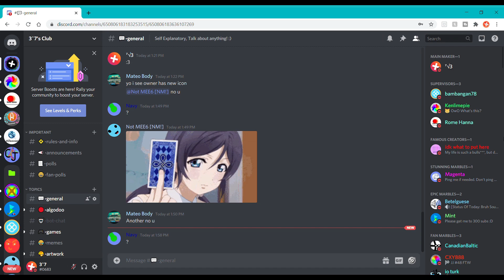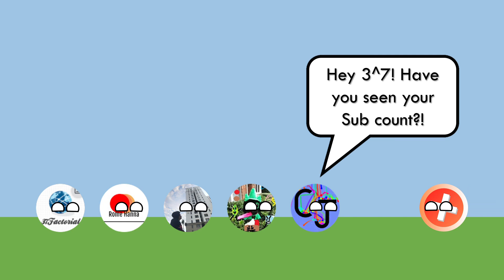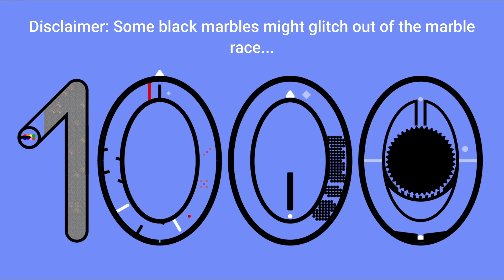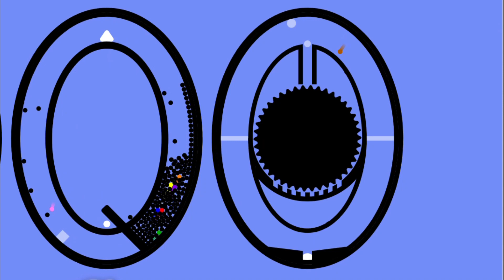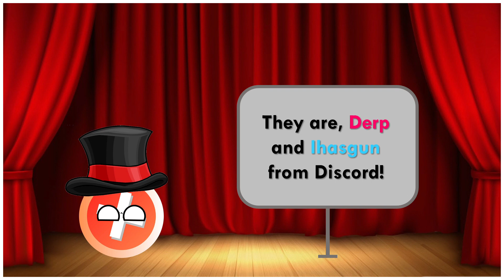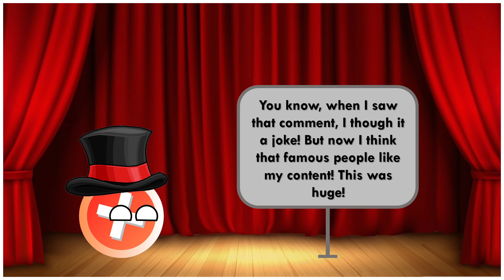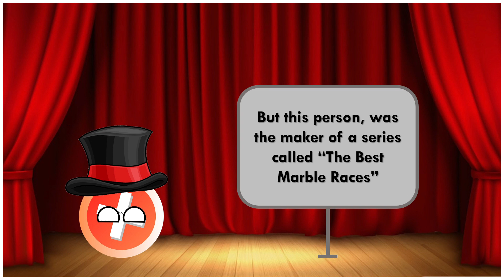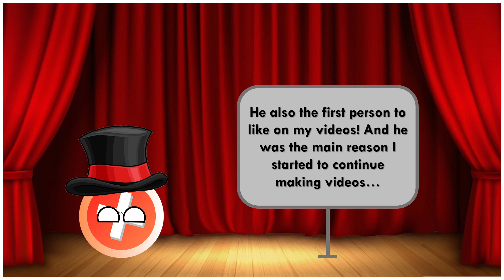1,000 subscribers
And thank you for 1,000 subscribers! It means a lot to me ;)